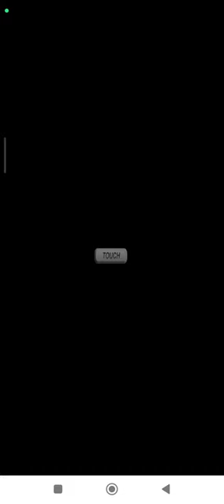Gunpey DS Frontier | Original | Easy Nintendo DS | Emulated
Gunpey DS
Frontier | Original | Easy